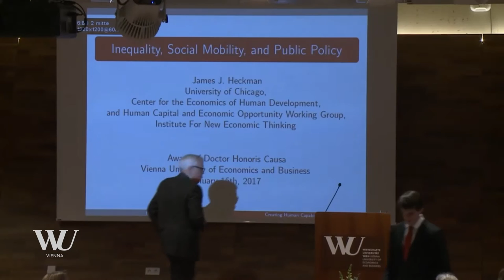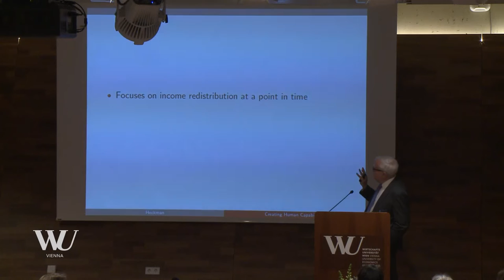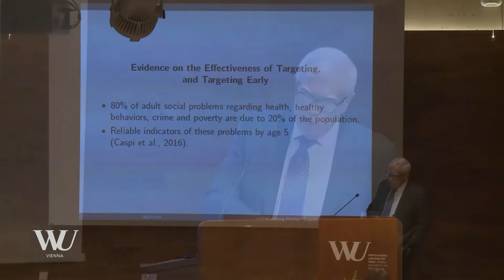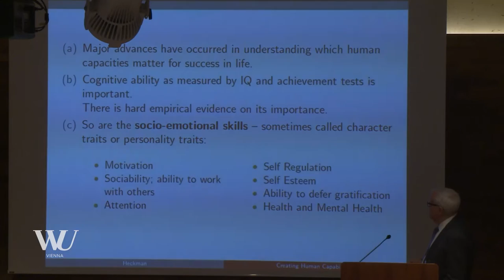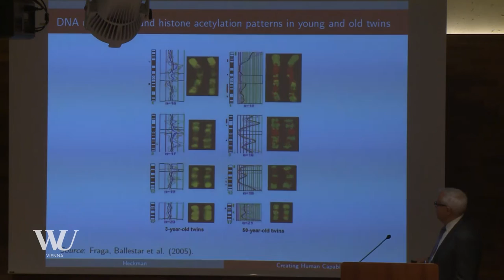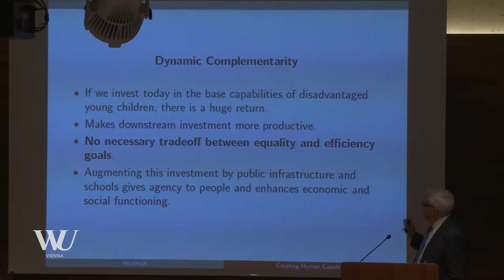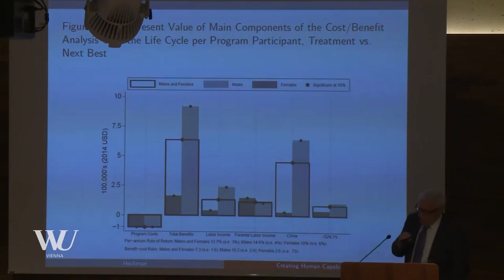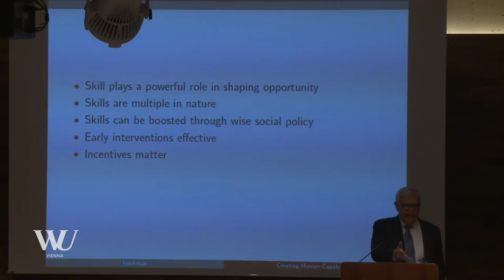WU matters. WU honors. WU talks. James J. Heckman: „Inequality, Social Mobility, and Public Policy”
A public lecture of Nobel laureate James J. Heckman

The Vienna University of Economics and Business awards the honorary degree of Doctor Honoris Causa to James J. Heckman

The honorary degree is being awarded in recognition of James J. Heckman’s extraordinary contributions to Vienna University of Economics and Business.

After the award ceremony, Professor James J. Heckman held a lecture on "Inequality, Social Mobility, and Public Policy" as part of our WU matters. WU talks. lecture series.